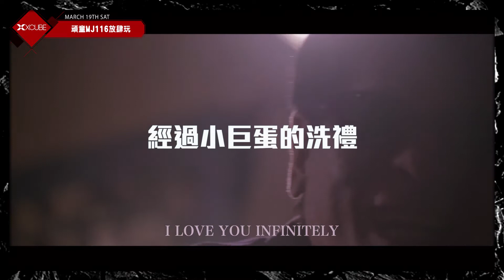《 EUTOPIA 》廣告製作 │ X-CUBE 160319 頑童 MJ116 放肆玩 Teaser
EUTOPIA 玉崎文化發展有限公司 │ 廣告製作

Production by Eric Lee

【服務項目】：
品牌整合│平面設計│動態影像│商品設計│空間設計│展覽規劃